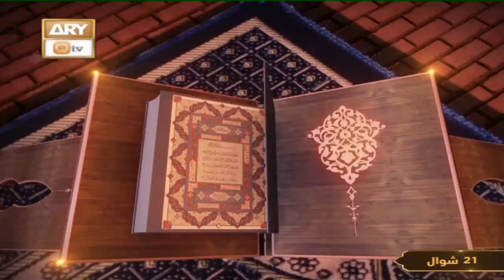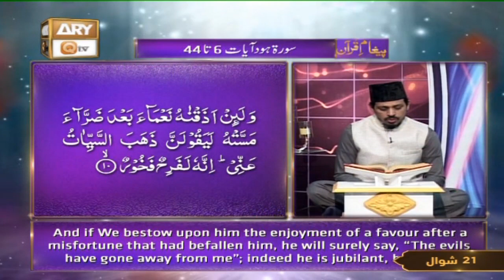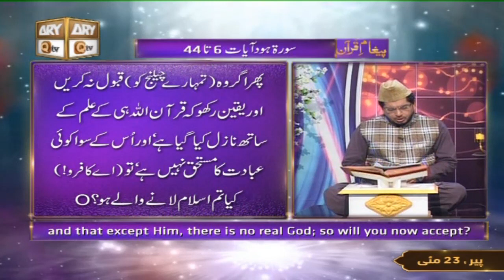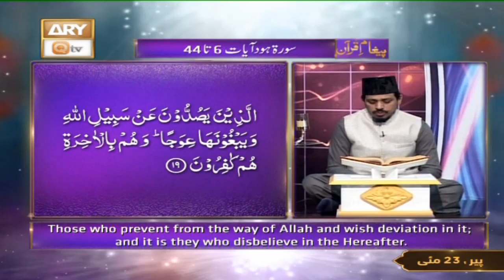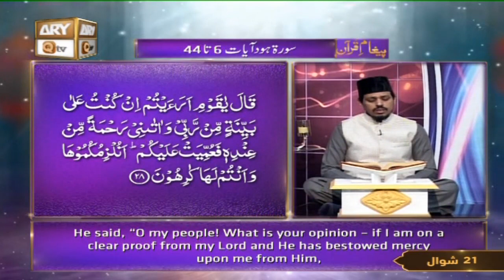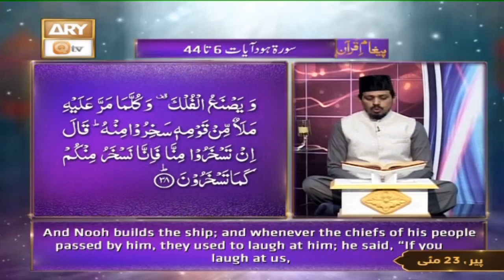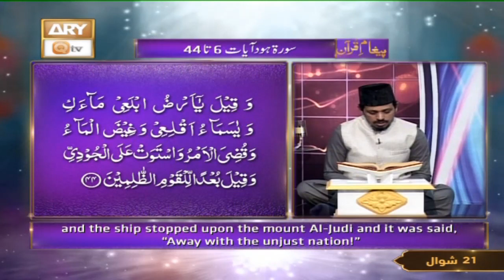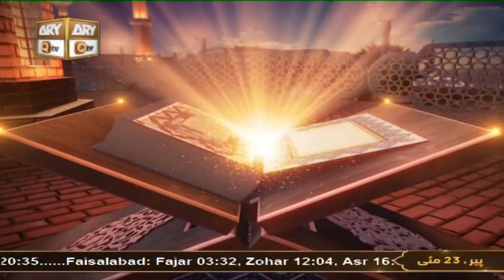Paigham e Quran - Muhammad Raees Ahmed - 23rd May 2022 - ARY Qtv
Bayan By Mufti Muhammad Amir